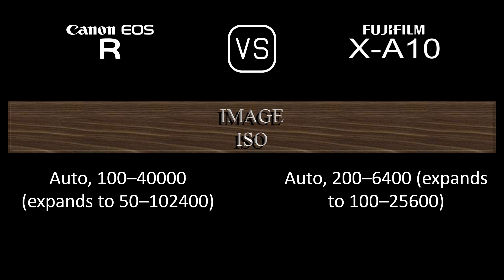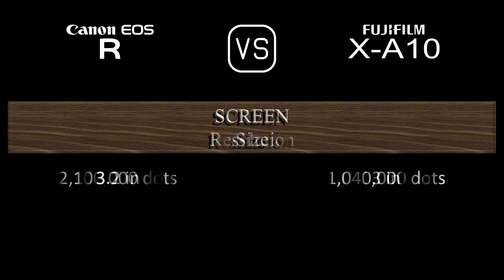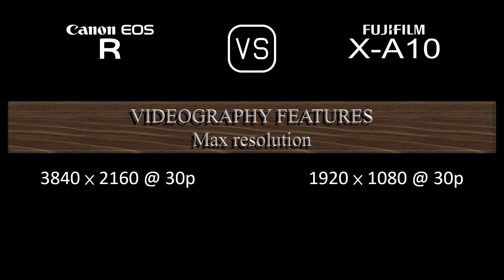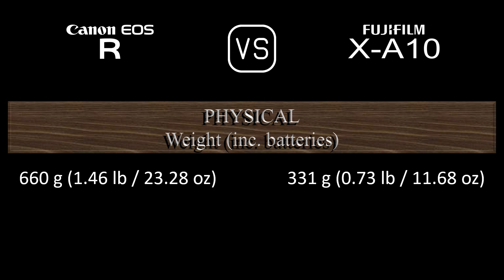Canon EOS R vs. Fujifilm X-A10: A Comparison of Specifications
This video overviews the Canon EOS R and the Fujifilm X-A10 in a parallel comparison of specifications.

00:24 LAUNCH
00:32 BODY
00:41 SENSOR
01:05 IMAGE
01:21 OPTICS & FOCUS
01:50 SCREEN
02:10 VIEWFINDER
02:26 PHOTOGRAPHY FEATURES
03:27 VIDEOGRAPHY FEATURES
03:43 STORAGE
03:47 CONNECTIVITY
04:16 PHYSICAL
04:36 MISC